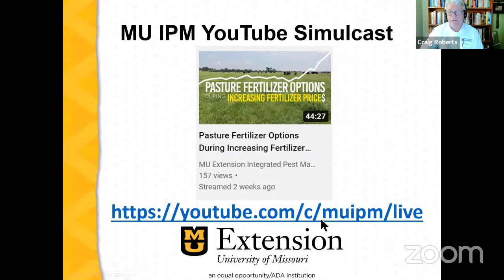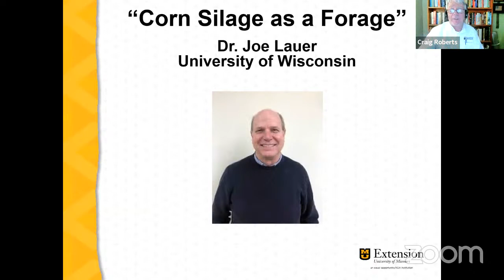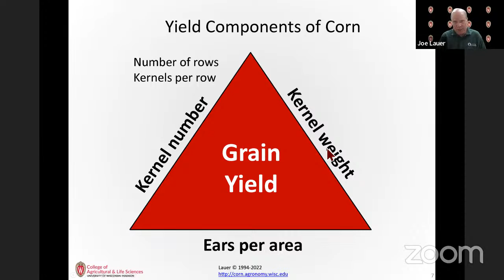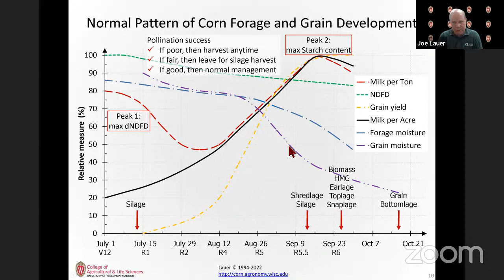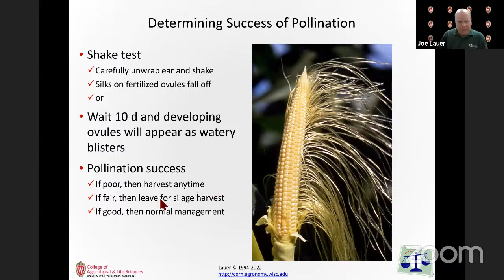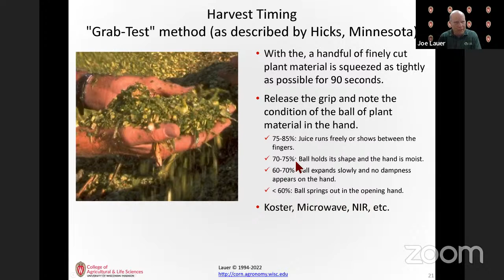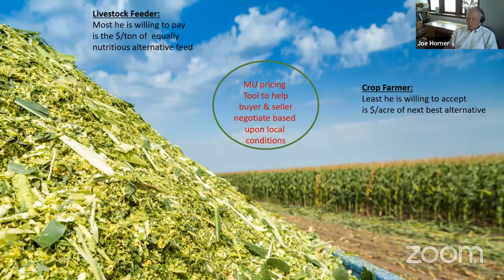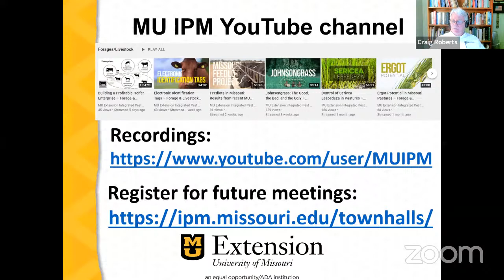Emergency Session: Corn Silage and Utilizing Drought Stressed Corn Silage – Forage & Livestock Hour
This emergency session of the MU Extension Forage & Livestock Hour, Dr. Joe Lauer from the University of Wisconsin will discuss corn silage and utilizing drought stressed corn silage. At the start, Dr. Pat Guinan will kick the program off with a weather forecast for Missouri. Join us for the latest farm management information from the University of Missouri Extension Forage-Livestock Team.